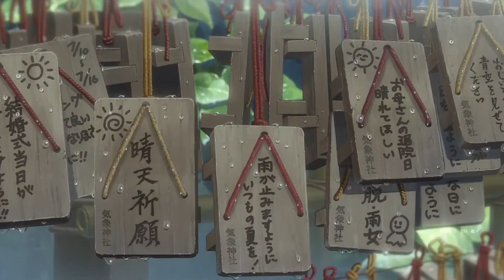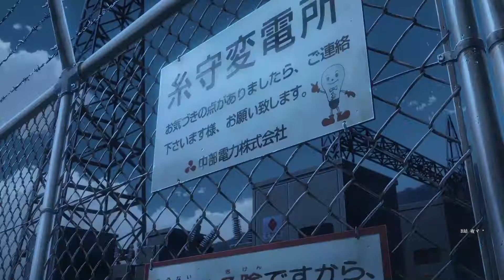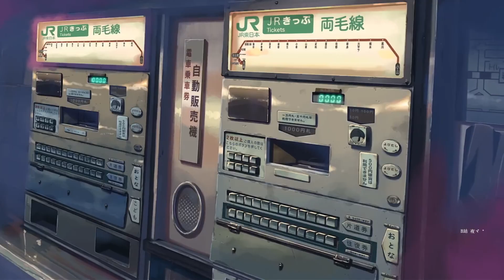Grief - Sid White Ft. Madi Marie ❃「AnimeMV」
★Music : ♪ Grief - Sid White Feat. Madi Marie ♪

***Note: This video has been taken from the bilibili website, for more details access the link shown above.***